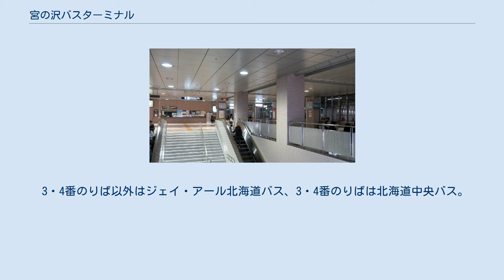宮の沢バスターミナル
宮の沢バスターミナル（みやのさわバスターミナル）は、北海道札幌市西区宮の沢1条1丁目17に所在する、自動車ターミナル法による一般バスターミナルの名称。
札幌市独自の分類では乗継バスターミナルとされる。
 バスターミナル構内 1999年（平成11年）2月25日供用開始。
札幌市により設置され、管理運営は西新サービス（建築物管理業、日立ビルシステムの子会社）が行う。
 札幌市営地下鉄東西線の延長と同時に宮の沢駅に併設する形で開業したもので、事業者により「地下鉄宮の沢駅前」「宮の沢駅」と案内上の呼称は異なるが、すべての路線がバスターミナルを使用する。
 乗り場は10箇所設置され、利用者用の地上出入口は設置されず地下を通っての行き来となる。
 ターミナルビルには西友が核店舗として入居している。
 開業以来バスの乗車券を取り扱う窓口が設置されていなかったが、2013年（平成25年）3月29日にジェイ・アール北海道バスが「バスチケットセンター宮の沢店」を開設。
自社の定期券の発売を行っている。
 小樽市方面へ向かう高速バスなどはバスターミナルに乗り入れず、北海道道124号宮の沢北一条線（北5条手稲通）沿いの「西町北20丁目」停留所に停車する。
 路線は2021年（令和3年）3月1日現在。
 3・4番のりば以外はジェイ・アール北海道バス、3・4番のりばは北海道中央バス。
路線詳細は営業所・路線記事を参照。
 富丘・手稲駅南口経由